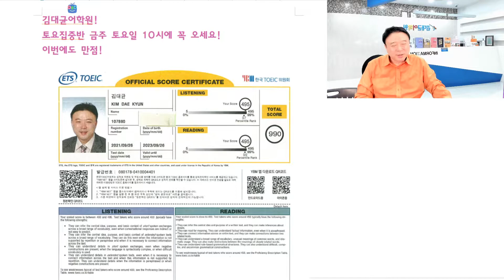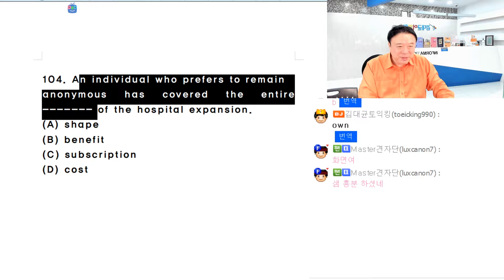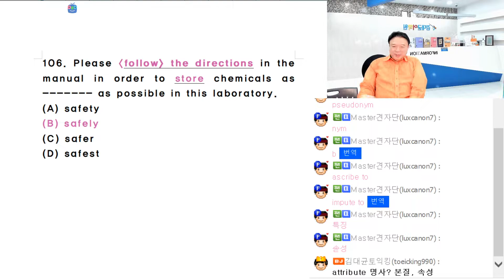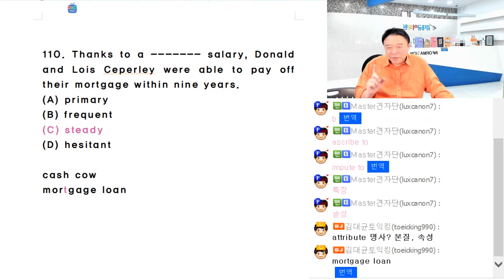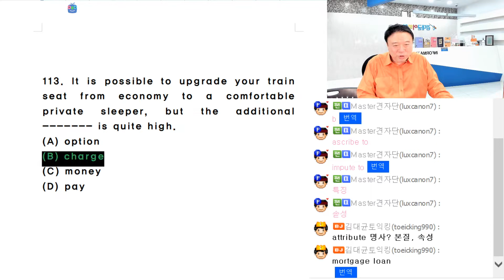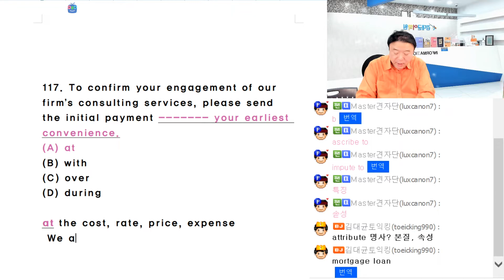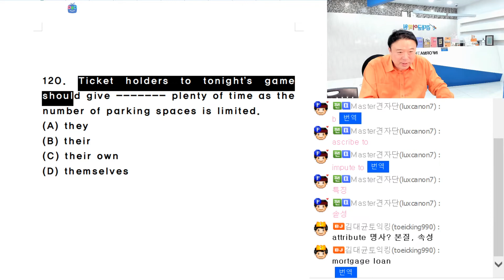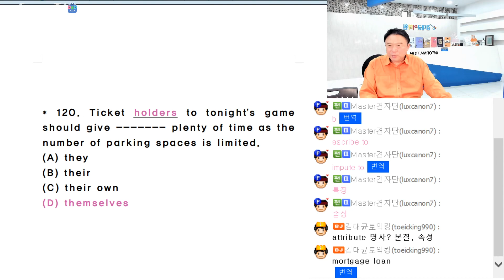10월24일토익 대비 파트5 친절하고 상세한 특강! with 김대균토익킹 그래마킹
10월24일토익 대비
토익파트5 총 20문제 친절하고 상세한 특강! with 김대균토익킹 그래마킹
금주 토요일 토익 주말반에 꼭 오세요!
인생이 좋게 확 바뀝니다!
수강문의
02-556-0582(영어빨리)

101. Regular visitors say that they the museum’s new display very innovative.
(A) choose
(B) find, consider, make, deem
(D) enjoy

102. Everyone (who has been) enrolled in this screenwriting workshop /// has never written .
(A) profession
(B) professionals
(D) professionalism

103. Our company doesn’t have a backup
speaker for the auditorium so David
Beckers said he will bring own.
(A) he
(B) his
(D) himself

104. An individual who prefers to remain
anonymous has covered the entire of the hospital expansion.
(A) shape
(B) benefit
(D) cost

신일철 , 여석기
an+onym+ous 익명의
without + name + 형용사형 접미어
antonym 반의어
synonym 동의어

자세히 보시려면 아프리카티비 김대균토익킹!